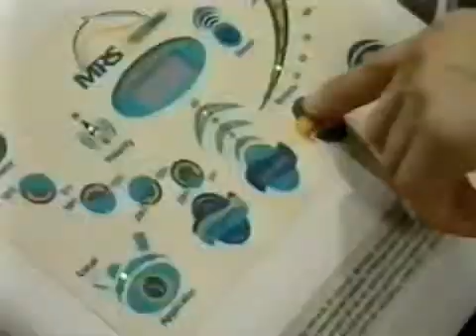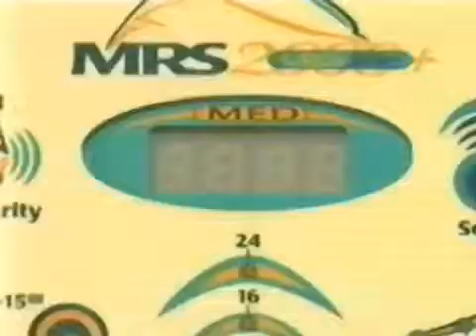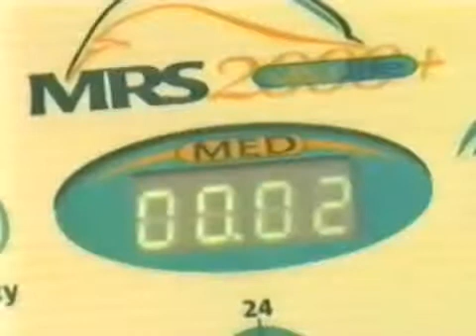PEMF for Athletes - Fit for the Challenge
**Make SURE to purchase your iMRS 2000 ONLY (we do not work with ANY other websites).
iMRS2000.com Exclusives: Free Energy Medicine Course, 1-1 Training w/ Author Bryant Meyers, Free Hardcover Book & Other Bonuses (call for details).

Check out this great video on how PEMF therapy using the MRS 2000 or new iMRS can improve both athletic performance and healing and recovery.
In this video, the previous generation of the MRS 2000 is used. The current model still uses the same waveform, frequency and intensities, but now with many additional new features.